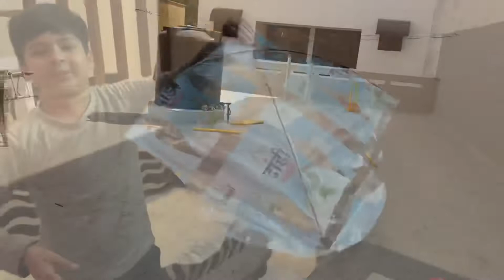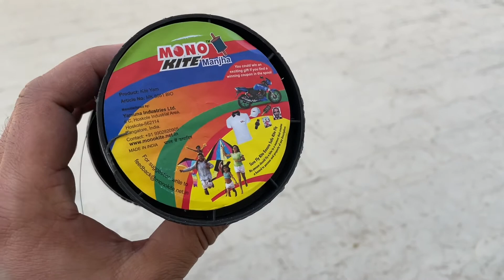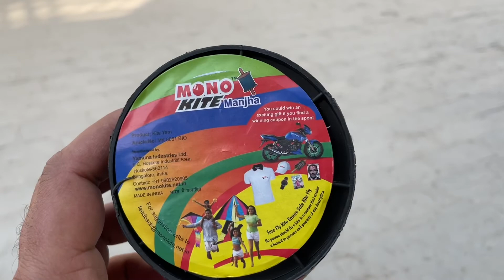Kite Flying - Big Size Kites | Patangbaaz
Kite Flying Different type of kites big size kites patangbaaz. So hello guys my name is moksh today I am going to fly different type of big size kites, Patang Baazi in this video I am using Mono kite manja to cut kites and big size kites which you can buy from 10/- to 20/- Rs in India. Patang
A kite is a tethered heavier-than-air or lighter-than-air craft with wing surfaces that react against the air to create lift and drag forces. A kite consists of wings, tethers and anchors. Kites often have a bridle and tail to guide the face of the kite so the wind can lift it.